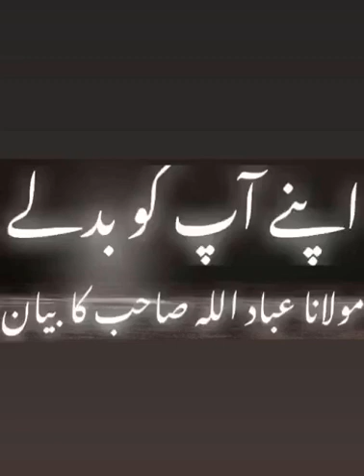Apnay Aap Ko Badlay || Moulana Abdullah Svahib || Safa Marva